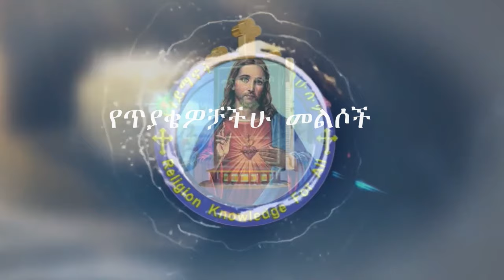የጥያቄዎቻችሁ መልሶች 23.7.2016 ዓ.ም